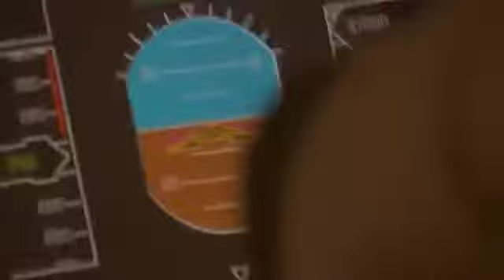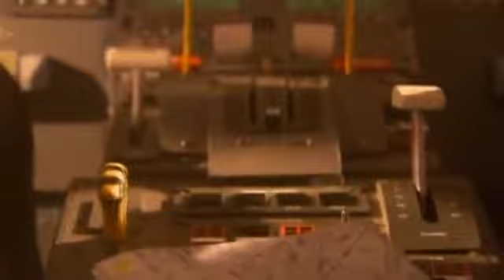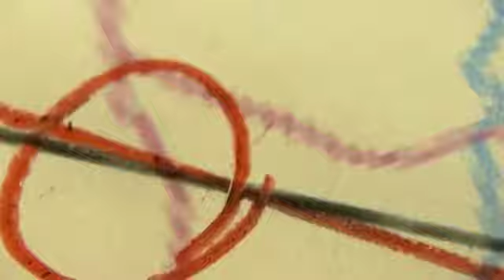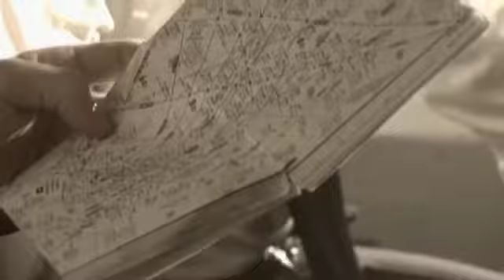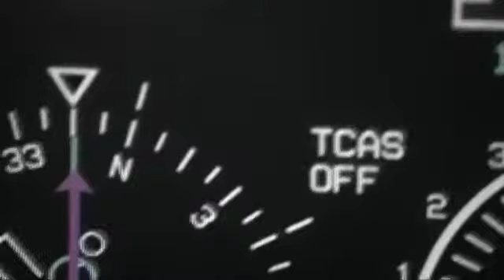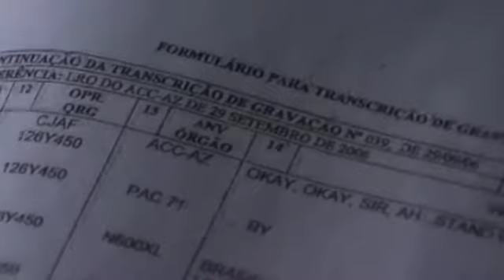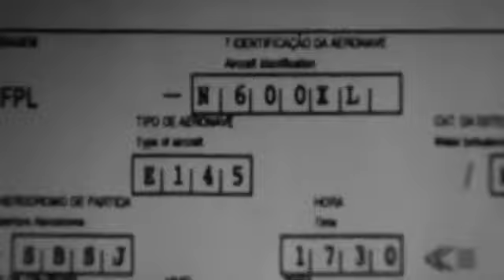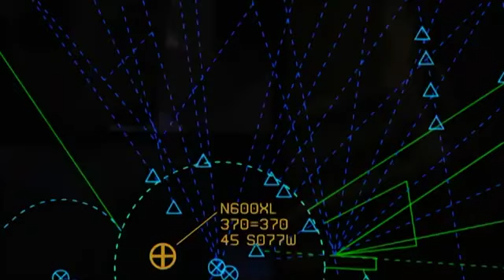Air Crash Investigations Mayday 05x10 Phantom Strike Gol Transportes Aéreos Flight 1907